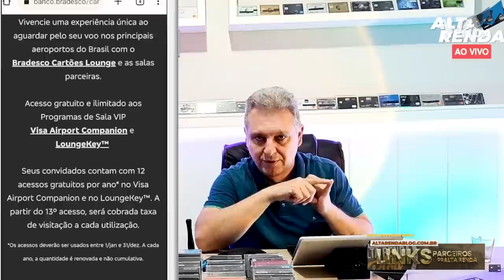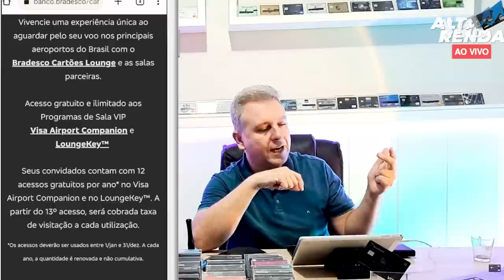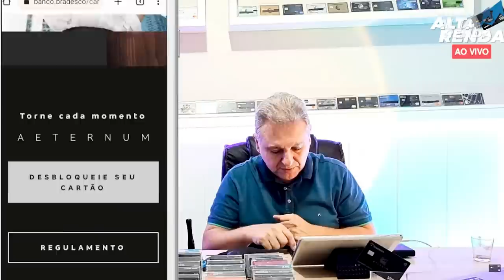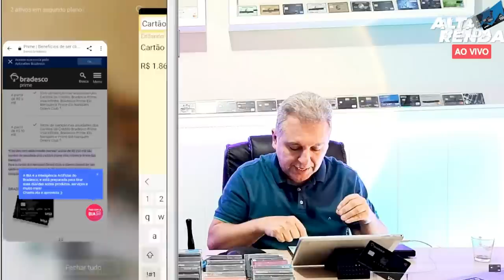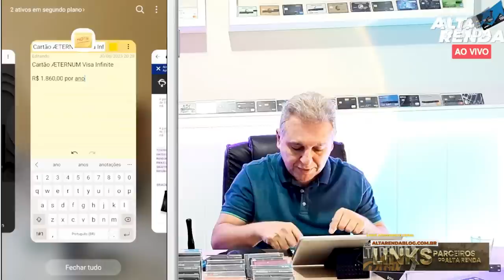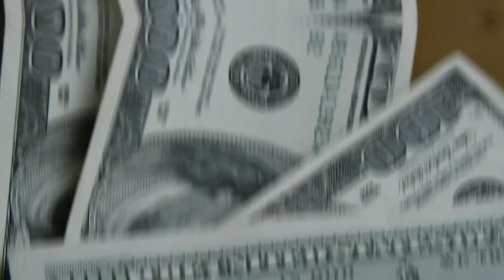💳VISA INFINITE AETERNUM DO BRADESCO, ENTENDA BEM ANTES DE PEDIR ESTE CARTÃO. SAIBA TUDO SOBRE ELE.